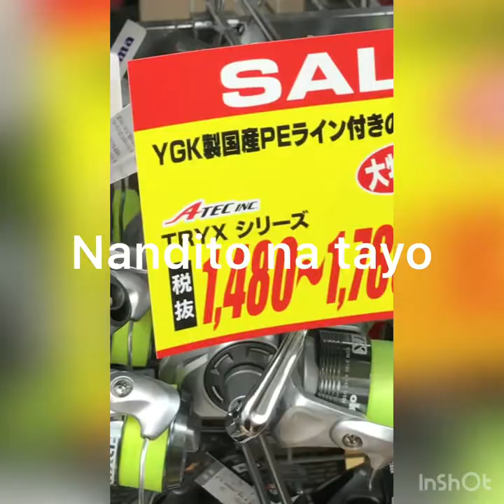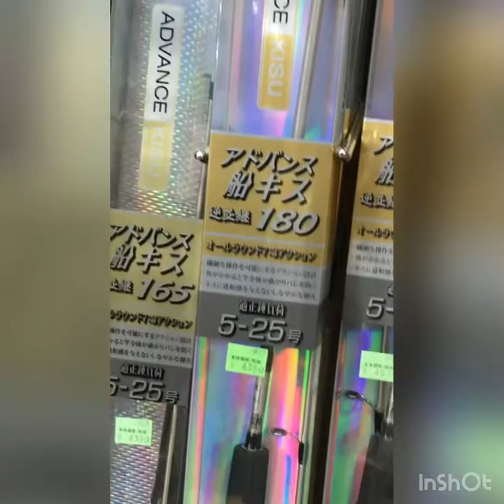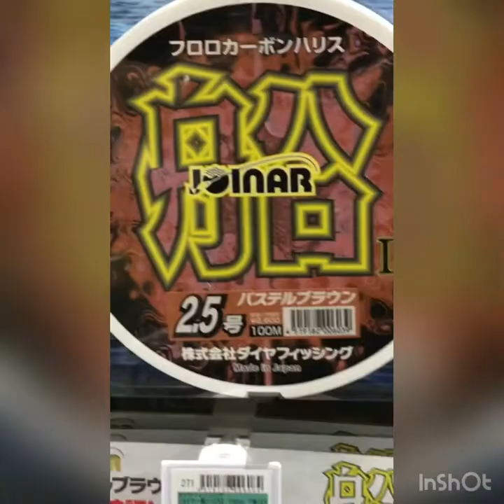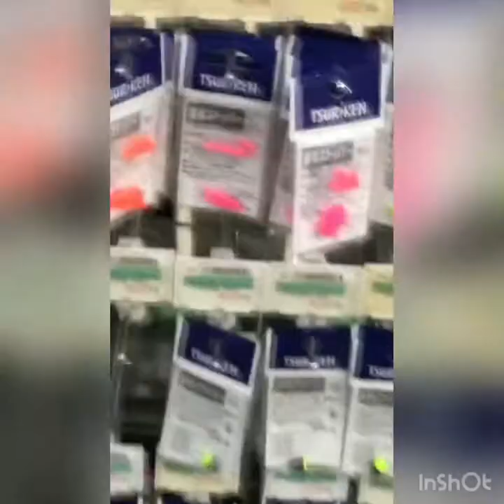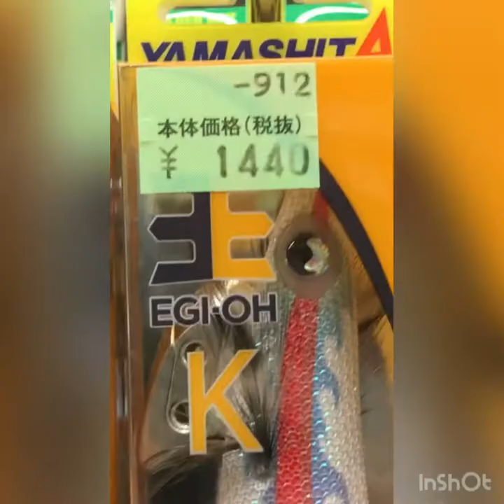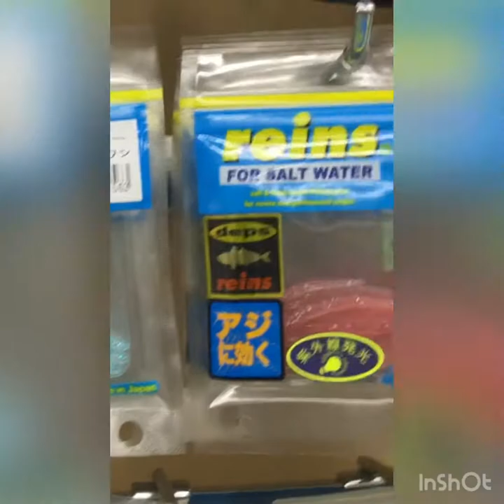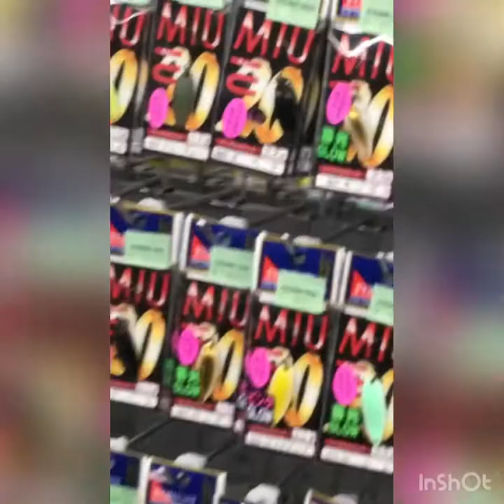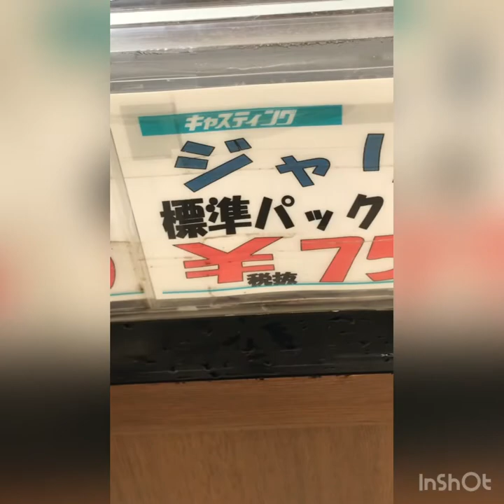Pasyal tayo sa angler’s shop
Nakahuli ako ng bangus